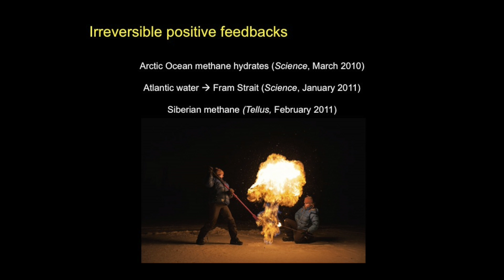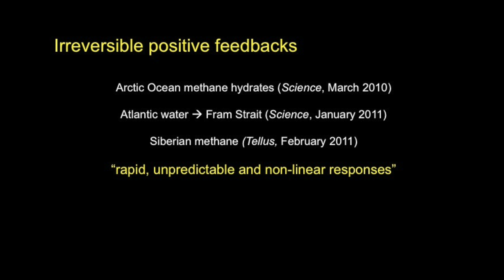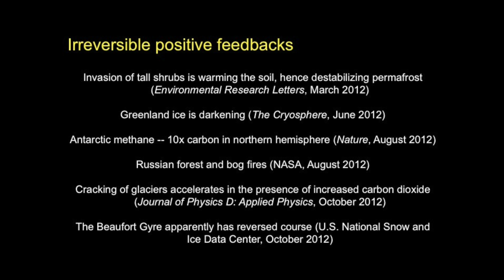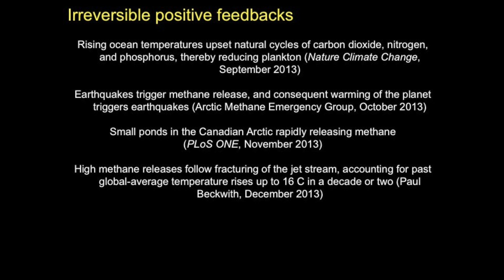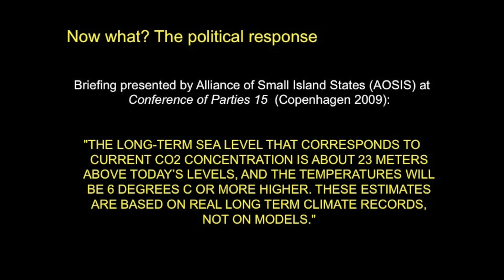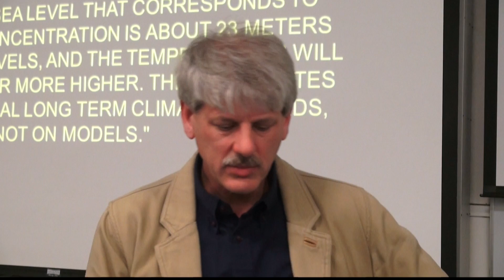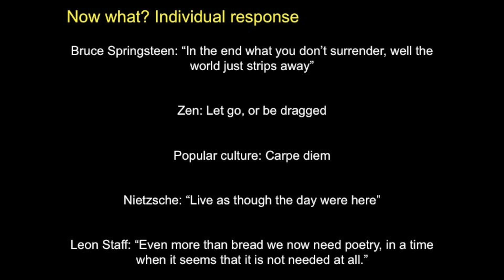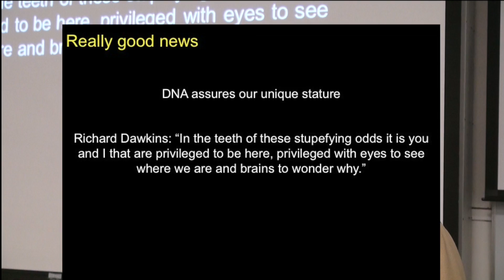Climate Change & Human Extinction Pt 5- GUY MCPHERSON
This video is about Climate Change & Human Extinction Pt 5 Here he elaborates on Methane in the arctic and the million-fold increase in a year. that went unreported in the commercial media.Then he gets into "what we can do."